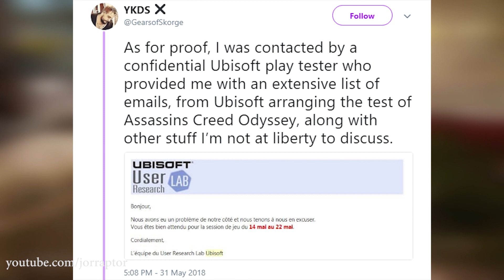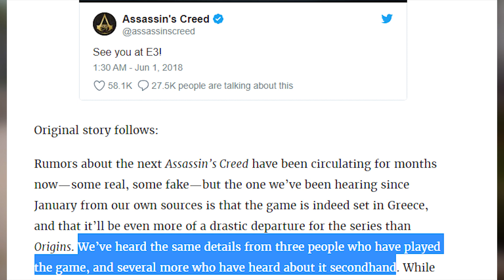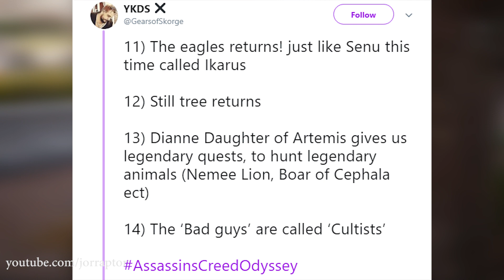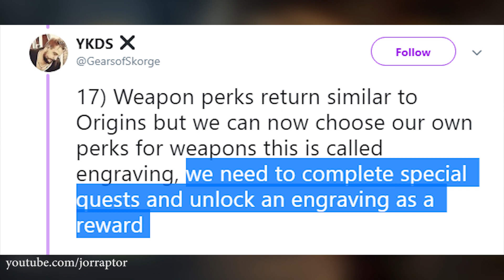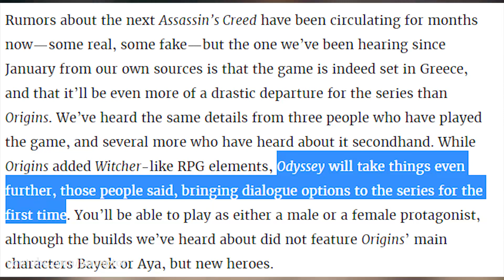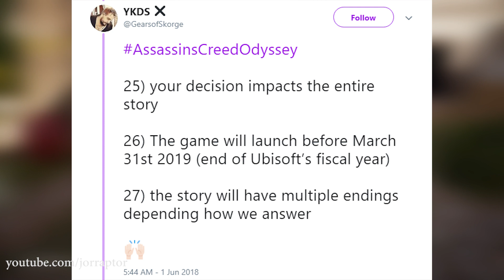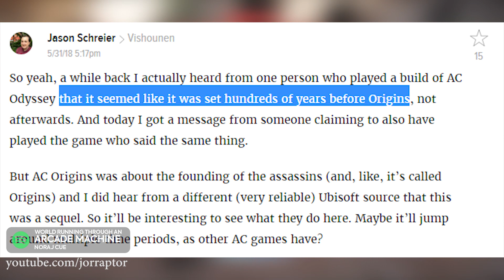Assassin's Creed Odyssey NEW INFO LEAKED?! Legendary Quests, Bosses & More! (Assassin's Creed 2018)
Assassin's Creed Odyssey Official Is Real & Leaked Info for Assassin's Creed 2018 is here (Assassin's Creed Odyssey teaser)

Why A New Assassin's Creed In 2018 MAKES A LOT OF SENSE (Assassin's Creed Dynasty - AC Dynasty)

Assassin's Creed Origins New Update Adds A Ton Of NEW PLAYABLE CHARACTERS To PC (AC Origins DLC)

Assassin's Creed Origins SHINING BOW & Tips for other new Skills (AC Origins Curse of the Pharaohs)

Assassin's Creed Origins DLC New Content Coming In April ALL WE KNOW SO FAR (AC Origins DLC):

Assassin's Creed Origins Far Cry Primal Outfit & Weapons OUT NOW (AC Origins Far Cry Primal Pack)

Assassin's Creed Origins DLC Far Cry Primal NEW WEAPONS Already Out (AC Origins Far Cry Primal):

Assassin's Creed Origins DLC Best Way To Get Shards of A Star (AC Origins Curse of the Pharaohs)

Assassin's Creed Origins Best Shield NEW MUT'S SORROW Curse of the Pharaohs (AC Origins Best Shield)

Assassin's Creed Origins Curse of the Pharaohs Map REVEALED (AC Origins Curse of the Pharaohs Map)

Assassin's Creed Origins Curse of the Pharaohs NEW SKILLS Revealed (AC Origins Curse of the Pharaohs)

Assassin's Creed Origins DLC Level Cap Upgrade, New Quest, Weapons & Way More AC Origins DLC Coming: